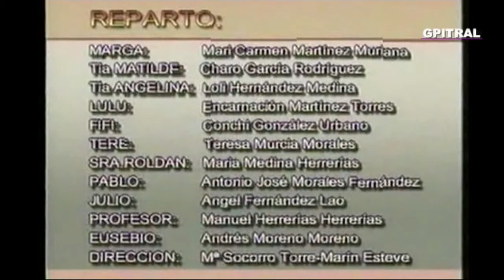Η Τρίτη λέξη 3 Alejandro Casona La tercera palabra